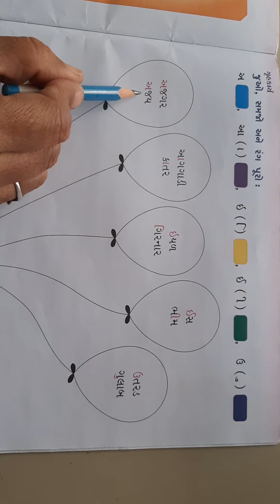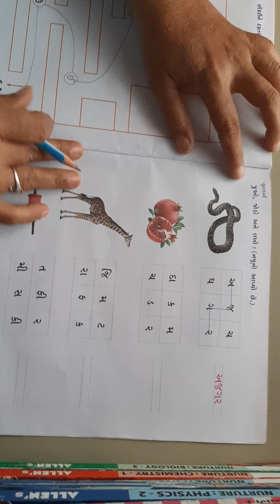kg-2 ગુજરાતી (page-42)